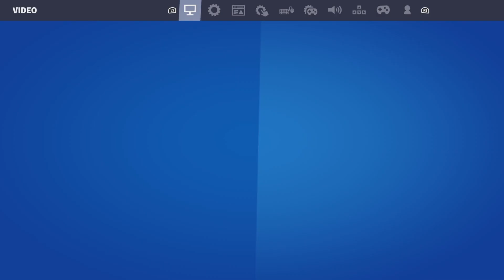My last YouTube video